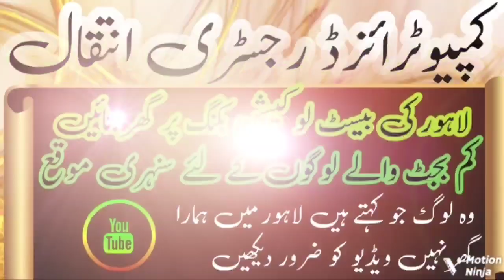Quaid _e_ Azam Block 7.5Marla plot Theme Park View Lahore.cheap plot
quaid_e_azam block theme park view